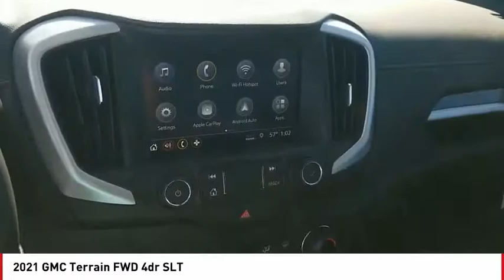2021 GMC Terrain San Angelo TX A21393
2021 GMC Terrain FWD 4dr SLT

Heated Leather Seats, Back-Up Camera, iPod/MP3 Input, TRANSMISSION, 9-SPEED AUTOMATIC 9T45... ENGINE, 1.5L TURBO DOHC 4-CYLINDER, S... GMC PRO SAFETY PLUS. GRAPHITE GRAY METALLIC exterior and JET BLACK interior, SLT trim. SEE MORE! KEY FEATURES INCLUDE Leather Seats, Power Liftgate, Heated Driver Seat, Back-Up Camera, iPod/MP3 Input. Privacy Glass, Remote Trunk Release, Keyless Entry, Steering Wheel Controls, Heated Mirrors. OPTION PACKAGES ELEVATION EDITION includes (PJM) 19 gloss black aluminum wheels, (V22) darkened front grille, (V2P) black roof side rails, black GMC center caps with black GMC lettering, black exterior accents, black mirror caps and black exterior badging, GMC PRO SAFETY PLUS includes (UKC) Lane Change Alert with Side Blind Zone Alert, (UFG) Rear Cross Traffic Alert and, (UD7) Rear Park Assist; in addition to standard (PDO) GMC Pro Safety (Also includes (KSG) Adaptive Cruise Control and (HS1) Safety Alert Seat.), AUDIO SYSTEM, 8 DIAGONAL GMC INFOTAINMENT SYSTEM includes multi-touch display, AM/FM/SiriusXM stereo, Bluetooth streaming audio for music and most phones, Android Auto and Apple CarPlay capability for compatible phones, advanced voice recognition, in-vehicle apps, personalized profiles for infotainment and vehicle settings (STD), ENGINE, 1.5L TURBO DOHC 4-CYLINDER, SIDI, VVT (170 hp [127.0 kW] @ 5600 rpm, 203 lb-ft of torque [275.0 N-m] @ 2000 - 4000 rpm) (STD), TRANSMISSION, 9-SPEED AUTOMATIC 9T45, ELECTRONICALLY-CONTROLLED WITH OVERDRIVE (STD). GMC SLT with GRAPHITE GRAY METALLIC exterior and JET BLACK interior features a 4 Cylinder Engine with 170 HP at 5600 RPM*. WHO WE ARE Our experienced and professional staff here at Mitchell Buick-GMC in San Angelo, Texas, your Midland GMC and Buick, serving Ballinger and Odessa, is here to help you choose the perfect vehicle. Give us a call Horsepower calculations based on trim engine configuration. Please confirm the accuracy of t